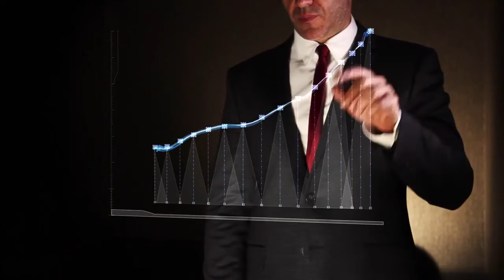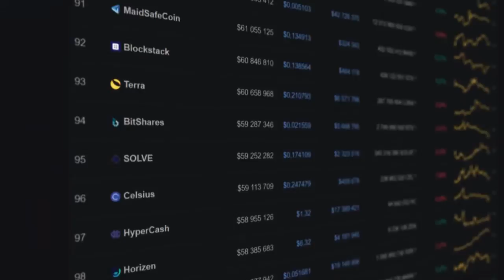VGX Token by VGS Holding Promo (ENG)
VGX is a dynamic token. Its advantage is exponential growth and the possibility of making quick profits.

Growth and liquidity are provided by the buying out of token by VGS Holding using the BUY BACK system.

And also due to the exchange of tokens between only their holders (peer to peer), herewith each transaction (sale, purchase, transfer) increases the rate. Artificial emissions will not be done.

My Skype: dimas7000
IN THIS PROJECT, THE FIRST ONE WILL EARN AN INDECENT LOT!!!
GOOD LUCK AND BIG PROFITS!!!